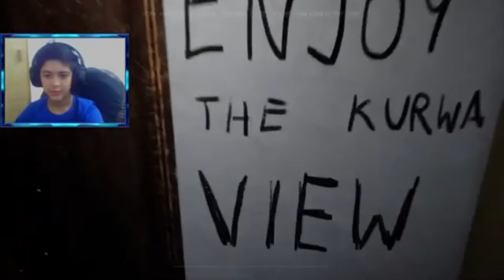AckryPLAYS: Drug Dealer Simulator